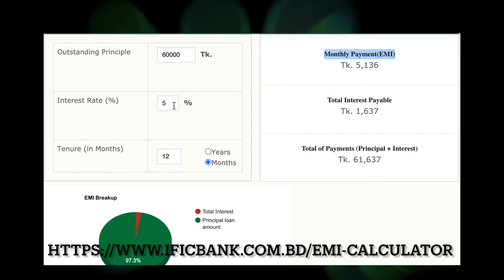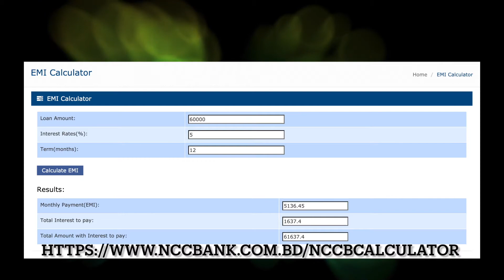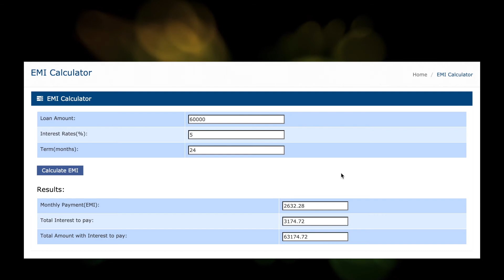Best EMI Calculator || How to calculate interest rate from EMI || Bank Loan Interest Calculation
In this video I have shown two best Bangladeshi EMI Calculator to calculate interest rate from EMI. You just need to spend 2 seconds to calculate interest fee using one of this calculator. Both of this calculator are accurate and trustable because one is from IFIC Bank and another one is from NCC Bank

QUERIES SOLVED
○ How to calculate interest rate from EMI.
○ Bank Loan Interest Calculation
○ Best Bangladeshi EMI Calculator